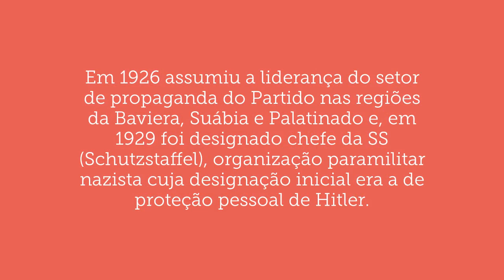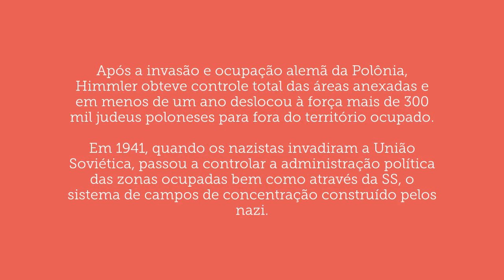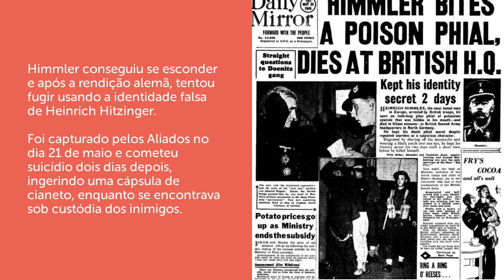O 2º Homem mais poderoso do Terceiro Reich - Heinrich Himmler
Heinrich Luitpold Himmler foi um Reichsführer das Schutzstaffel, e um dos principais líderes do Partido Nazi da Alemanha Nazi. Posteriormente, Adolf Hitler nomeou-o Comandante do Exército de Reserva e General Plenipotenciário para toda a administração do Reich.